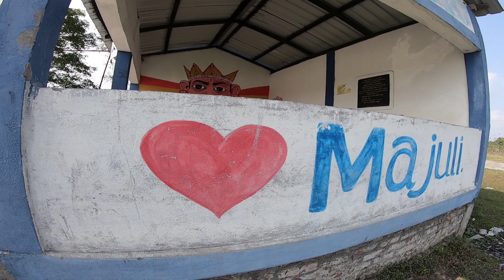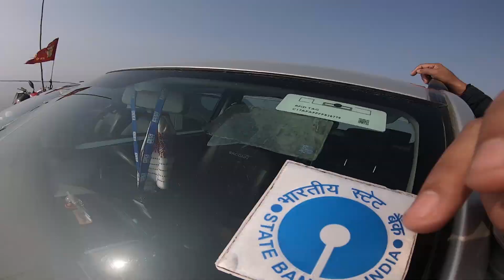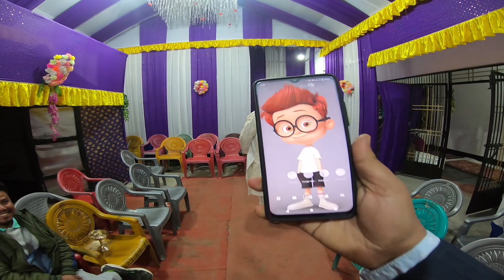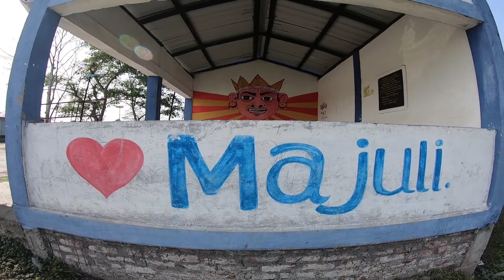Majuli Yatra || Wedding party || World's Largest River Island